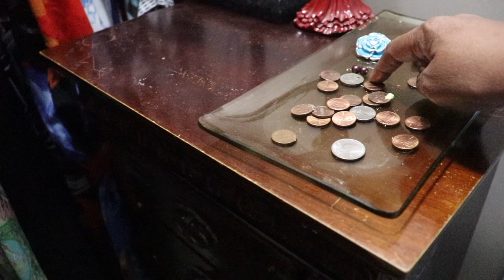Mobile Home Organizing | Master Closet | Mobile Home Diva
Hello family!

I finally got it done. The dreaded closet! Hope this motivates you to get those spaces organized !

$christielove1